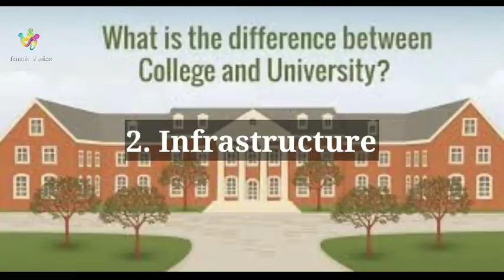+2 முடிச்சிடிங்களா ? அடுத்து என்ன ? How to select College and Course | Tamil Vistas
CHAPTERS :

0:41 - Preference ( how to choose college )
01:16 - infrastructure ( how to choose college)
01:36 - sustainability (how to choose college )
02:21 - how to choose a course
02:26 - Passion ( how to choose a course)
02:50 - Beloved subject ( how to choose a course)
03:06 - Easy subject ( how to choose a course )